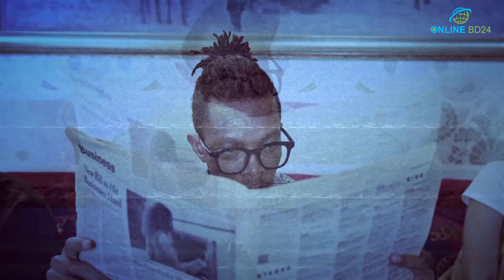হায় আল্লাহ! অবশেষে ভারতের বন্যায় হিমাচল প্রদেশে কি হচ্ছে দেখুন | Flood In India